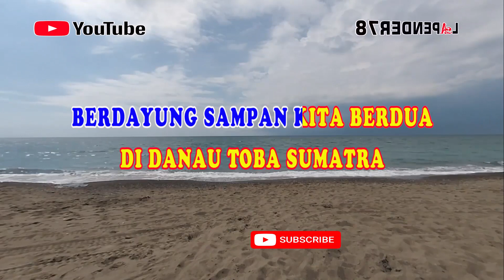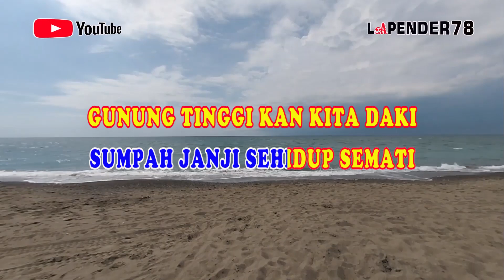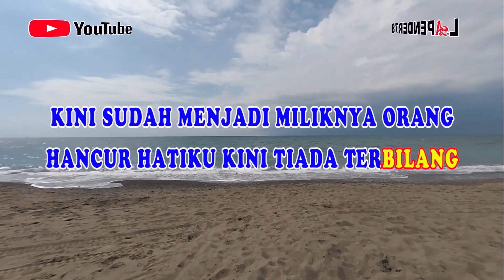Terbayang Bayang 🎵 Ona Sutra 🎤 Karaoke lapender78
Putra Majalengka